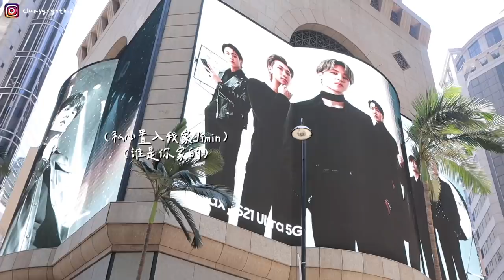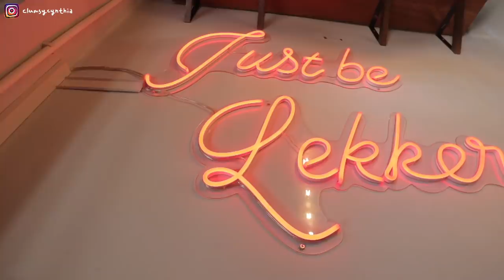港來聽下EP2🇭🇰 | 都是RM害的🤓?! 解救迷路韓國人的中環居民/香港留學生畢業後選擇直接返港的原因/SOHO的由來居然是.../中環超好吃茶餐廳🤤 ft.TOOO Keith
a-minute-to-midnight by anthony-lazaro (Artlist)
sugar---instrumental-version by katrina-stone (Artlist)
the-end-of-the-day by ziv-grinberg (Artlist)
cityscapes by vern-matz (Artlist)
a-thousand-eyes by sarah-kang (Artlist)